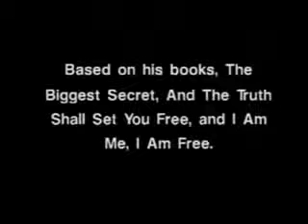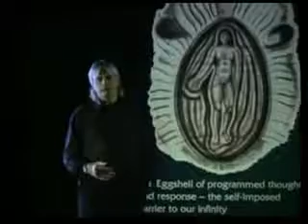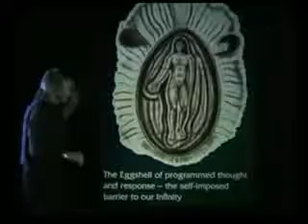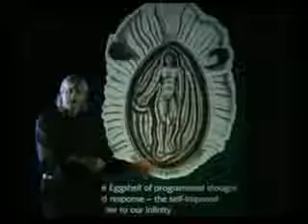David Icke - The Freedom Road Pt1.wmv